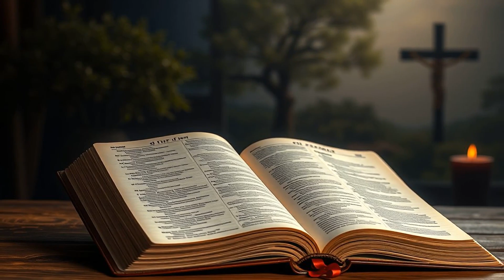Job, Abraham, and the Redemptive Plan of God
Join us in a journey through the lives of Job, Abraham, and other ancient sojourners as we explore the redemptive plan of God. From the depths of suffering to the heights of faith, discover how these biblical heroes point us to the ultimate sacrifice of Jesus Christ and the eternal hope of salvation. Let the stories of old inspire you to walk by faith and not by sight, and to fix your eyes on the glory that is yet to be revealed.